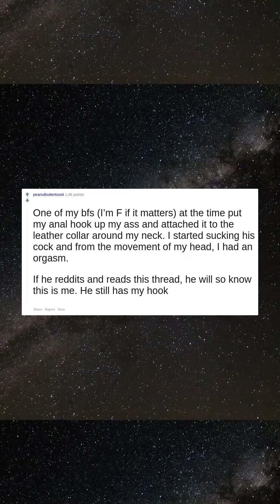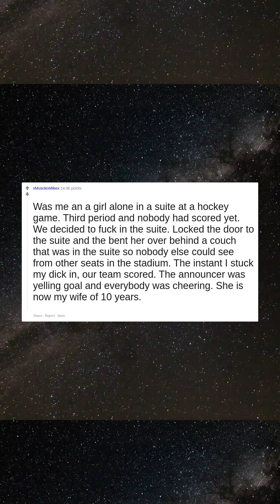What was the kinkiest thing you have done in your life so far?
One of my bfs (I’m F if it matters) at the time put my anal hook up my ass and attached it to the leather collar around my neck. I started sucking his cock and from the movement of my head, I had an orgasm.   If he reddits and reads this thread, he will so know this is me. He still has my hook
Probably when my then girlfriend invited me over to help her parents with their computer. I got there and she was alone, apparently they were headed home, due any minute. She took me to her room and I bent her over the bed. Right as I came, we heard the front door open, and we'd left her bedroom door open.  Quick cleanup, fix clothes, and then I met her parents for the first time.
Was me an a girl alone in a suite at a hockey game. Third period and nobody had scored yet. We decided to fuck in the suite. Locked the door to the suite and the bent her over behind a couch that was in the suite so nobody else could see from other seats in the stadium. The instant I stuck my dick in, our team scored. The announcer was yelling goal and everybody was cheering. She is now my wife of 10 years.
Got a handjob at the edge of the pit at a Godsmack show in 1999 during "Voodoo".